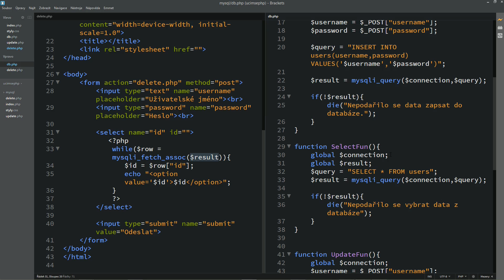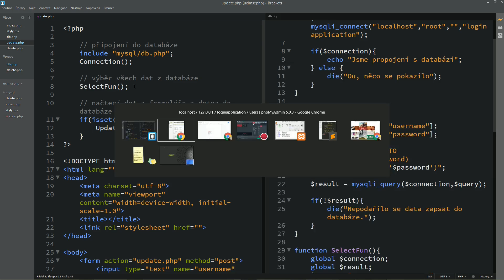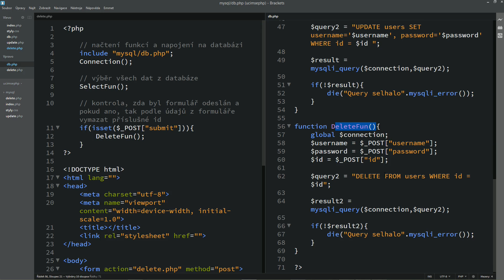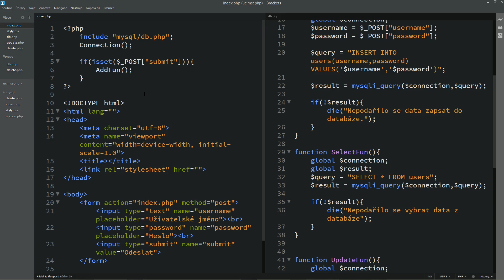15. Databáze v PHP - Výběr dat předěláme na funkci, kontrola všeho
S PHP se naučíte tvořit dynamické stránky. To znamená stránky, které se skládají na serveru a až poté se posílají do prohlížeče uživatele. Díky tomu můžete pomocí PHP například skládat obsah stránky dohromady, vypisovat dynamicky datum do stránky, které se bude každý den měnit atd. Možností je doslova milion. Budeme se postupně zabývat vším, co k PHP patří. Např. PHP pole, výpisy, cykly, podmínky atd. Pokud již ovládáte HTML, CSS a JavaScript (všechny tyto jazyky najdete na mém YouTube kanále), tak PHP pro vás bude další krok k tomu, abyste se stali plnohodnotnými webovými vývojáři a programátory. Pokud ovládnete HTML, CSS, JavaScript a PHP, tak už vás nic nezastaví.

K PHP také patří databáze. To znamená ukládání dat a následně jejich vypisování - popř. cokoli jiného, co s daty chcete dělat. Kdokoli vám zadá nějakou informaci na stránce, tak vy si ji dokážete uložit a pak s ní dále pracovat. A v tom je obrovská síla.

Čeká nás velké dobrodružství. K dispozici budete mít online učebnici s kódy, abyste si mohli vše zkontrolovat. Pokud budete mít nějaký dotaz, tak mi neváhejte k videím o PHP napsat komentář.